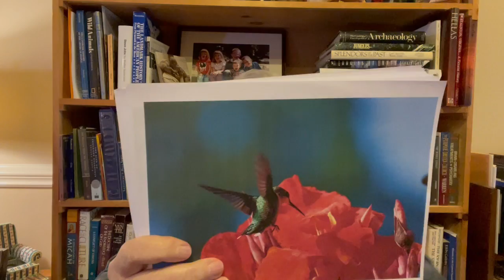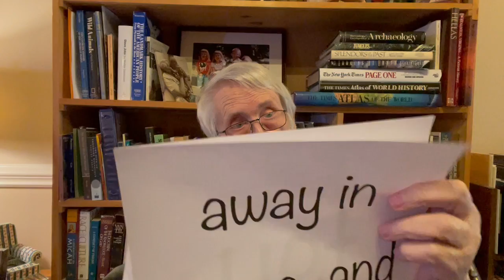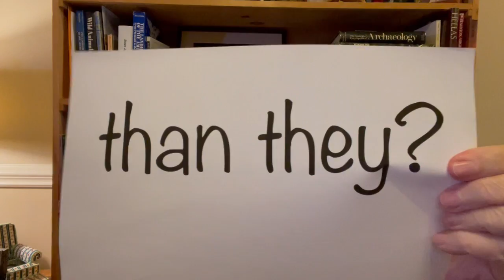Everyday Thoughts February 12: Do Not Worry!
Trust in the daily care of your heavenly Father - Do not Worry